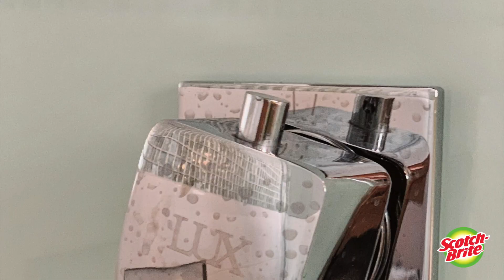Je réserve une SURPRISE à mon chum grâce à Scotch-Brite MC Canada!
OMG !!! Je fais une GROSSE SURPRISE à mon chum et je mets à l'épreuve 5 produits de la marque Scotch-Brite ! À regarder jusqu'à la fin pour voir la réaction de mon chum 👀 lol...